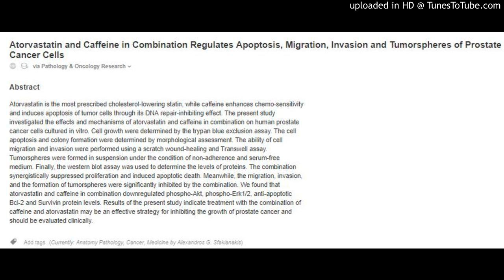Prostate Cancer,Atorvastatin and Caffeine in Combination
Atorvastatin and Caffeine in Combination Regulates Apoptosis, Migration, Invasion and Tumorspheres of Prostate Cancer Cells
via Pathology & Oncology Research
Abstract
Atorvastatin is the most prescribed cholesterol-lowering statin, while caffeine enhances chemo-sensitivity and induces apoptosis of tumor cells through its DNA repair-inhibiting effect. The present study investigated the effects and mechanisms of atorvastatin and caffeine in combination on human prostate cancer cells cultured in vitro. Cell growth were determined by the trypan blue exclusion assay. The cell apoptosis and colony formation were determined by morphological assessment. The ability of cell migration and invasion were performed using a scratch wound-healing and Transwell assay. Tumorspheres were formed in suspension under the condition of non-adherence and serum-free medium. Finally, the western blot assay was used to determine the levels of proteins. The combination synergistically suppressed proliferation and induced apoptotic death. Meanwhile, the migration, invasion, and the formation of tumorspheres were significantly inhibited by the combination. We found that atorvastatin and caffeine in combination downregulated phospho-Akt, phospho-Erk1/2, anti-apoptotic Bcl-2 and Survivin protein levels. Results of the present study indicate treatment with the combination of caffeine and atorvastatin may be an effective strategy for inhibiting the growth of prostate cancer and should be evaluated clinically.

Add tags (Currently: Anatomy Pathology, Cancer, Medicine by Alexandros G. Sfakianakis)